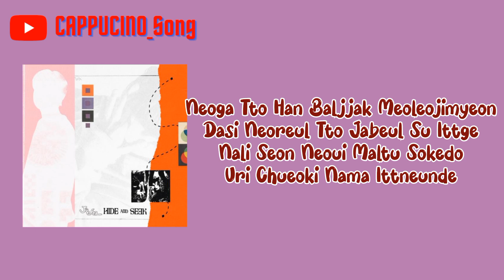JAEHA - 술래잡기 (Hide and seek) Lyrics 가사